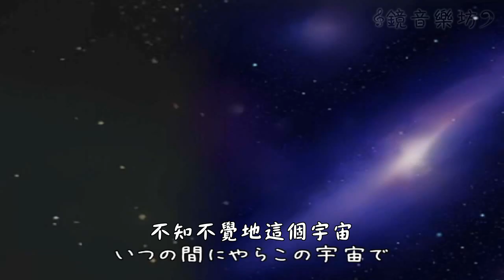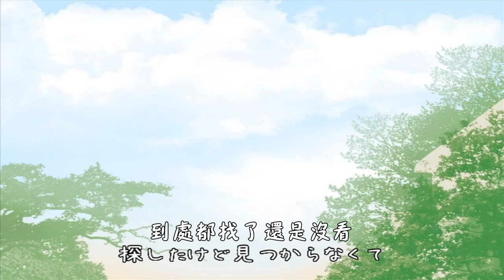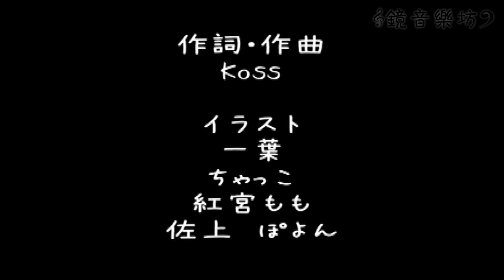【鏡音リン・レン】□△ 中文字幕【オリジナル】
歌曲資訊:
【鏡音鈴・連】□△【原創曲】

煮え切らない日々を漫然と過ごしていた少年は、
ある日偶然にも少女の涙を目撃する。
勇気をくれた少女の為に、少年がとった行動とは……？
そして恵まれた少女の涙の理由とは……？

走れレン！彼女の為に！
でも、そっちじゃないぞ！

Atelier "Sunlight"が贈る、
ヘタレなレンと万能リンのすれ違い青春ソング！

貴方は今、どんな形をしていますか。

作詞・作曲
Koss

イラスト
一葉/ちゃっこ/紅宮もも/佐上　ぽよん

Atelier "Sunlight"のマイリスト
mylist/14669173

カラオケ音源はこちらです。

2011/8/20
高画質版。
sm15367365
2012/3/21
新曲出来ました。
sm17318761

歌詞翻譯：HITOkoroshitai
字幕製作：Meteor_Len
原曲作者：Koss

鏡音樂坊
[長期]徵求日文歌詞翻譯者
粉絲團